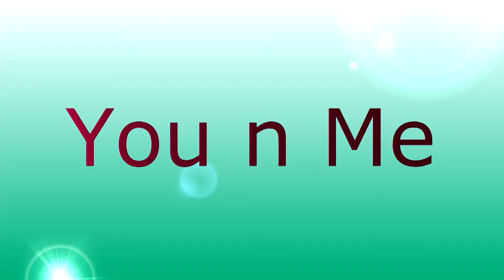Diwali Celebration 2017 | IIT Guwahati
It is an official holiday, the Diwali day. This yeras Diwali Celebration was hosted by Dibang Hostel in IIT Guwahati campus. Good food and DJ masti. Have a look and enjoy.
Follow me on...if you wish to peep into my secret room